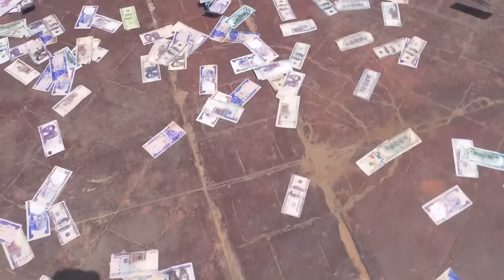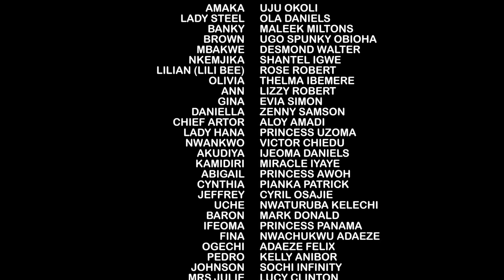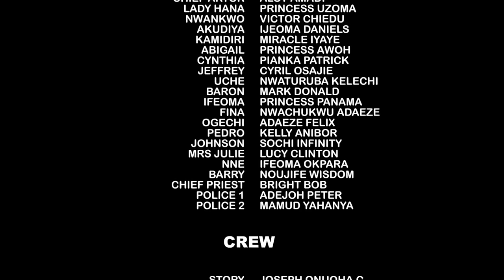He Threw Me&My Sister Out Of His House In D Middle Of D Night But God Saved Our Lives/African Movies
In this Nigerian movie, Starring: Uju Okoli, Maleek Miltons, Ola Daniels, Shantel Igwe and other Nollywood actors.